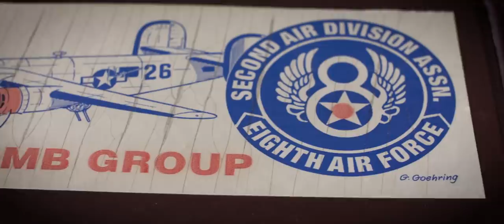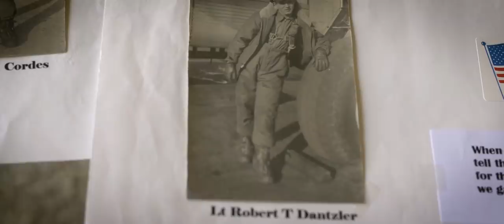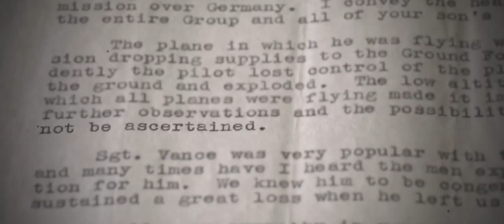WW2 Airman Shot Down and Captured | Memoirs Of WWII #28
WW2 Veteran Robert Vance tells the story of when his B-24 bomber was shot down, leaving only him and one other crew member alive, soon to be prisoners of war.

Filmed by Christian McLean
Edited by Joshua Scott
Post Audio by Lane Tarr
Illustration by Anne Jordan

Archive Photograph Sources:
United States National Archives

Artlist Songs and Composers:
“Warhawk” by Kevin Graham
“Coming Back” by Yehezkel Raz
“The Depths” by Ben Winwood

“You Can’t Be Mine and Someone Else’s Too” performed by Fats Waller and his orchestra